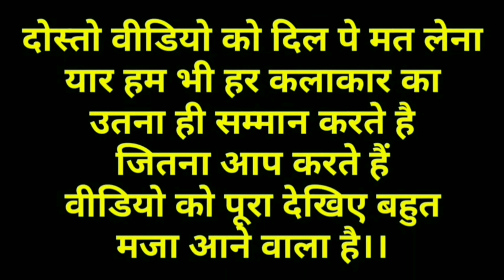ककड़ी चोर 🤭🤣। Dilwale Movie। Koi Mil Gaya Movie। comedy dubbing video 😆😂।। kuldeep rd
ये वीडियो सिर्फ मनोरंजन के लिए बनाया गया है कृपया इस वीडियो को दिल से मत लीजिएगा धन्यवाद 🙏🏼

Insta gram id 👇👇👇👇 Please Follow 🙏🏼

                  । Warning- चेतावनी।

NOTE: This channel Does not promotes or
encourage any illegal activities and All content provideby this channal is meant For Educational and Entertainment Only.

Your Queries_

1.funny comedy dubbing
2.dilwale movie dubbing video
3.koi mil gaya movie funny dubbing
4.kakdi comedy video
5.kakdi dubbing video
6.kakdi funny video
7.dehati funny dubbing video
8.kuldeep rd comedy dubbing
9.kuldeep rd dubbing video
10.new dubbing video kuldeep rd
11.suneel shetty dubbing video
12.dubbing video
13.kakdi video
14.kakdi ka video
15.kakdi chor